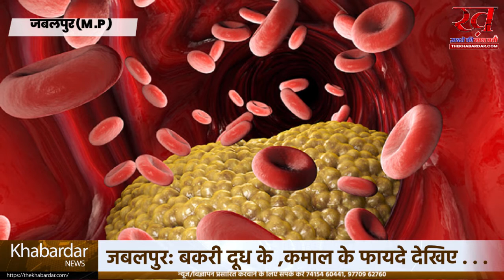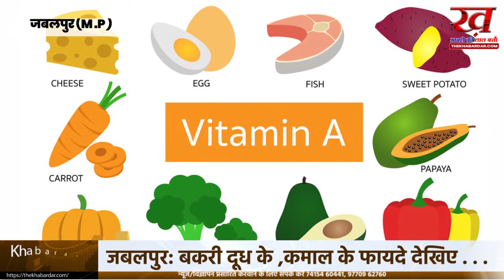जबलपुर सांची दूग्ध संघ की ओर से बकरी का दूध , बकरी पालकों को मिलेगी 50 से 70 रुपए कीमत देखिए विडिओ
गाय-भैंस की तरह अब बकरी का दूध भी जबलपुर में बिकने लगा है। सांची की ओर से स्टारलाइज्ड दूध बिक्री का शुभारंभ संभागायुक्त बी. चंद्रशेखर ने किया। शहर के हर सांची पार्लर में बकरी का दूध मिलेगा। ग्राहकाें को जहां 200 एमएल बकरी का दूध 30 रुपए में मिलेगा। वहीं बकरी पालकों को प्रति लीटर के एवज में 50 से 70 रुपए मिलेंगे।

पशुपालन एवं डेयरी विभाग की पहल पर जबलपुर दुग्ध संघ द्वारा बकरी के दूध आम लोगों तक पहुंचाने का नेटवर्क तैयार किया गया है। औषधीय और पौष्टिक तत्वों से भरपूर बकरी का स्टरलाइज्ड दूध इम्युनिटी बूस्टर का काम करेगा। इसे सांची के हर पार्लरों पर इसे उपलब्ध कराया जाएगा।

बकरी पालन अब होगा डबल फायदे वाला।
सिवनी व बालाघाट के जनजातियों से बकरी का दूध खरीदा जा रहा है

जबलपुर दुग्ध संघ संभाग के सिवनी और बालाघाट जिलों के जनजातियों से 50 से 70 रुपए लीटर की दर से खरीदा जा रहा हे। स्टरलाइज्ड और पैकेजिंग के बाद सांची पार्लरों में वितरित किया जाएगा। जबलपुर दुग्ध संघ के मुख्य कार्यपालन अधिकारी दीपक शर्मा के मुताबिक बकरी का स्टरलाइज्ड दूध 200 मिली की बॉटल में अधिकतम 30 रुपए की दर से सांची पार्लर पर उपलब्ध होगा।

पौष्टिक तत्वों से भरपूर है बकरी दूध

बकरी का दूध पौष्टिक खनिज तत्वों से भरपूर होता है। कार्बोहाईड्रेट, प्रोटीन, वसा, विटामिन, कैल्शियम, मैग्नीशियम, पोटेशियम, तांबा, जिंक आदि का उत्तम स्त्रोत होने से यह शरीर की प्रतिरोधक क्षमता बढ़ाने में सहायक है। वसा के कण अन्य दूध की तुलना में छोटे होने से जल्दी और आसानी से पच जाता है।

दैनिक अनुसंशित मूल्य का 33 प्रतिशत कैल्शियम शरीर को प्रदान करते हुए हड्डियों के घनत्व को बढ़ाता है। बकरी के दूध में मध्यम श्रेणी का फैटी एसिड होने से यह शरीर को अधिक ऊर्जा देने के बावजूद चर्बी के रूप में जमा नहीं होता। इससे वजन नियंत्रित रहता है। आंतों के विकार और कोरोनरी रोग के इलाज में भी सहायक है।

कोलेस्ट्रॉल को कम करता है

बकरी का दूध शरीर में अच्छे कोलेस्ट्रॉल के स्तर को बढ़ाकर खराब कोलेस्ट्रॉल और ब्लड प्रेशर नियंत्रित करता है। हृदय को कोरोनरी बीमारी से बचाने में प्रभावी है। बकरी का दूध चयापचय (मेटाबॉलिक) एजेंट होने से कॉपर और आयरन को भी मेटाबोलास कर सकता है।

पाचन और कब्ज की समस्या और सूजन दूर करने में भी सहायक है। बकरी के दूध में उपलब्ध वसा और ट्राइग्लेसराइडस मानव त्वचा में निखार लाते हैं। त्वचा को नर्म और स्वस्थ रखता है। इसमें मौजूद विटामिन-'A' चेहरे के कील-मुंहासे को दूर कर रंग में निखार लाता है।

डेंगू से सुरक्षा का भी बचाव

बकरी का दूध रक्त में प्लेटलेट्स को नियंत्रित कर डेंगू से सुरक्षा करता है। लेक्टोज इन्टोलरेंट लोगों के लिये बकरी का दूध एक अच्छा विकल्प है। जिये दुग्ध शर्करा से एलर्जी है, उनके लिए बकरी का दूध अच्छा विकल्प है।

बकरी के दूध में अधिकतर A-2 (Casien) नामक प्रोटीन होता है, जो एलर्जिक नहीं होता और कोलाइटिस, चिड़चिड़ापन और आंतों के सिंड्रोम आदि से बचाता है। बकरी का दूध अस्थि क्षय को भी रोकता है।